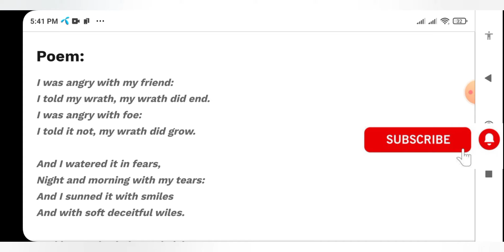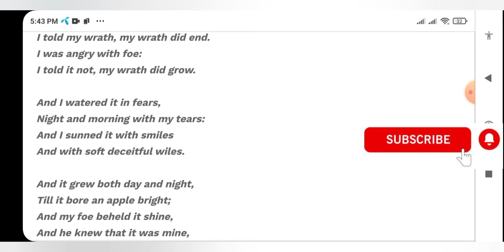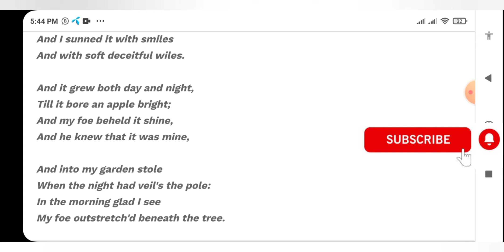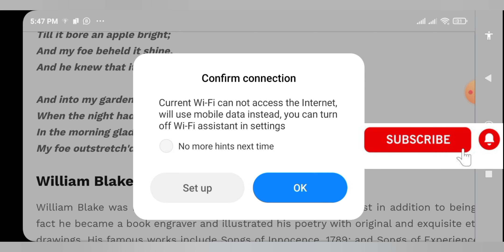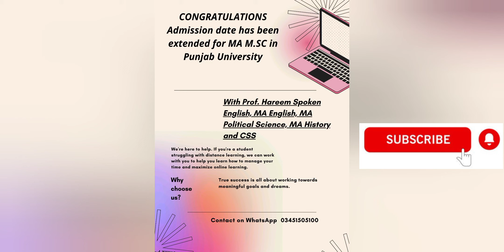Poem A Posion Tree by William Blake for BA / BSC and MA English (Urdu/Hindi) By Prof Hareem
I will upload all the lectures of BA English. Now I am uploading poems on daily basis.